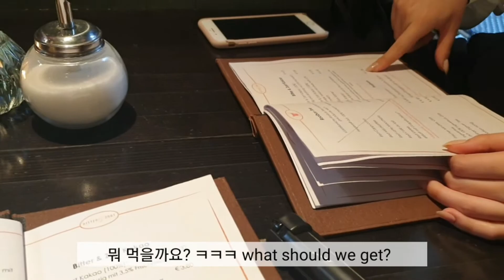(KOR ENG) 치수랑 데일리 브이로그 Café Vlog 카페에 가는 날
I took a little tour through a few cafes in my town! I hope you like the video~